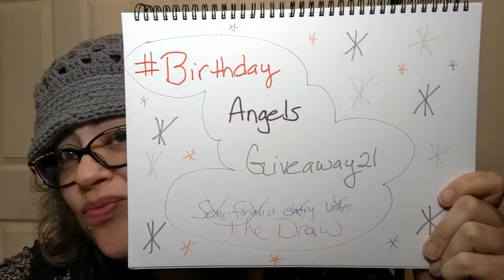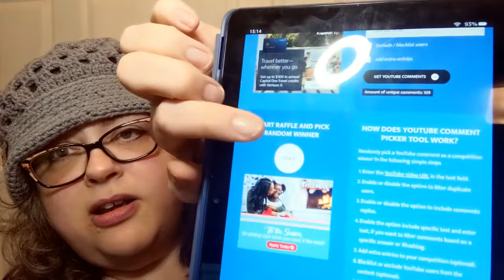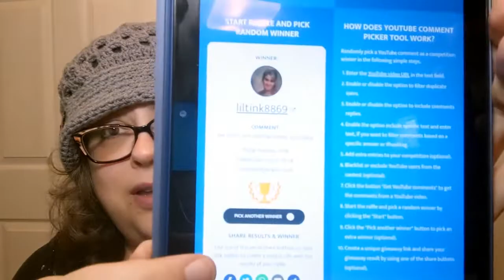BirthdayAngelsGiveaway21 Semi-Final Draw - Crochet, Life, and Stuff with Debra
Did you like my cute barrettes?

What about my Cute kitty?

Semi Finalist Winners to be drawn between Dec 10th-12th.
Grand Prize winner to be drawn on Dec 22nd by Host: DiGo Crochet during Live stream.
Participating channels can also enter giveaway and are not required to give a prize to their Semi Finalist Winner!
3. Must be 18 years or older to enter
4. Open World Wide. Winners outside US will receive an EGift Card (Angels may state if theirs is just U.S only if giving a prize!)
5. Void where Prohibited

**Remember, if you want more chances to be entered into the drawing, All you have to do is check out each participating channels and video and follow rules as described!**